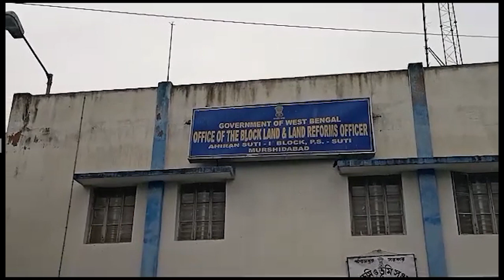Suti: সুতিতে ভূমি ও ভূমি সংস্কার অফিসে আগুন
Madhyabanga News